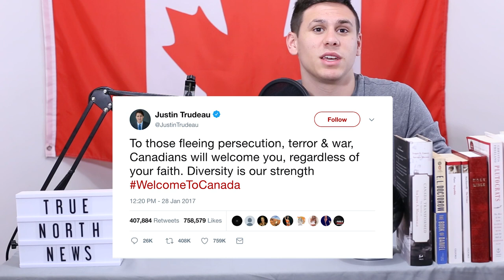Refugees in Canada: Challenge or Crisis?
n the newest True North News Rundown, Daniel explains the state of refugees in Canada. This video covers both the influx of illegal border crossers over ouur southern border, as well as the situation with the 50,000 Syrain refugees accepted by the Trudeau government.

What do you think of the current status of refugees in Canada? Is it a challenge as Liberal MP's have suggested or a full blown crisis as claimed by the Conservatives?